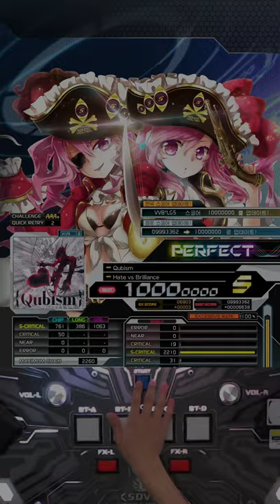【SDVX】 Qubism [HVN] MAX-50 PUC with Hand shot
녹화 장소: 한성대입구 우리게임장2

18LV 171th PUC